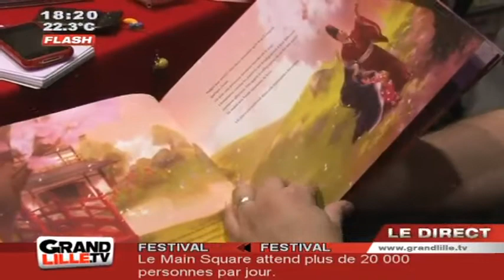L'illustratrice Ein Lee en dédicace à Lille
Ein Lee, illustratrice tawainaise de contes pour enfants, était au Furet du Nord à la rencontre de ses nombreux fans

Sites webs/blogs, copiez cette vidéo avec le bouton "Intégrer" !